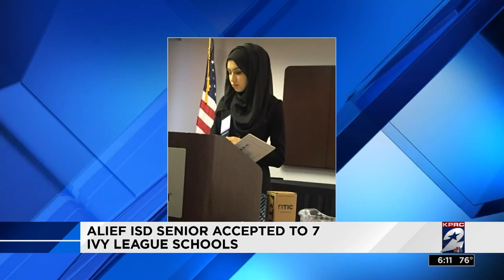Elsik High School student accepted by 7 Ivy League schools